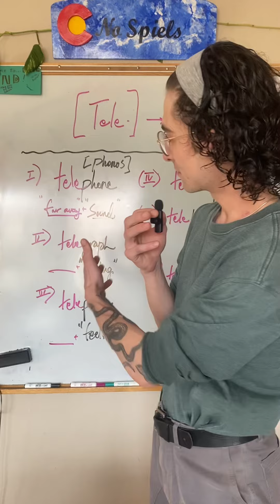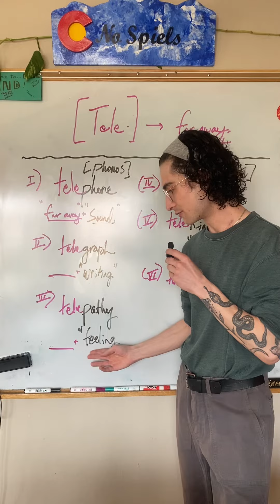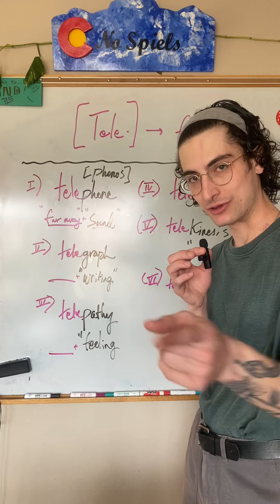Discussing Cognates/Derivatives from the Greek Root “TELE-“